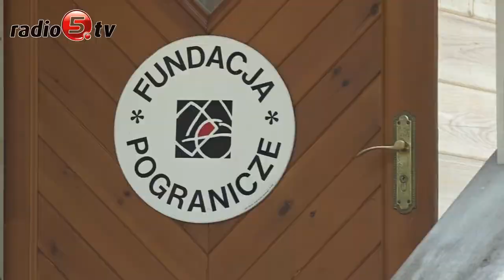Bezdomny pikietuje przed Urzędem Gminy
Bezdomny Józef Budko protestuje  przed Urzędem Gminy w Sejnach. Przed drzwiami urzędu rozbił namiot, w którym nocował. Ma ze sobą ubrania i żywność.  Zapowiedział, że będzie pikietował, dopóki nie odzyska mieszkania w Dworku Czesława Miłosza w Krasnogródzie, które kilka lat temu stracił.  Za swoją bezdomność obwinia Fundację Pogranicze i wójta gminy Sejny. Wyjaśnił, że kilka lat temu pracował jako pilarz w miejscowym nadleśnictwie. Dzięki temu zajmował należący do nadleśnictwa lokal w podsejneńskiej Krasnogródzie. Później trafił do więzienia. W międzyczasie Nadleśnictwo wydzierżawiło swój teren Fundacji Pogranicze, która utworzyła tam instytucję kultury - Międzynarodowe Centrum Dialogu  - Kiedy wróciłem,  nie miałem już domu - żali się Budko.
Małgorzata Sporek-Czyżewska z Fundacji Pogranicze przyznaje, że zna sprawę. Jak opowiedziała Radiu 5, kiedy razem z mężem zakładała Ośrodek, budynki były zruinowane. Ich lokatorom zaproponowano nowe miejsca, z których byli zadowoleni. Józefowi Budce też zaproponowano dach nad głową. Jednak mężczyźnie albo nie odpowiadały kolejne miejca, albo je tracił. Małgorzata Sporek-Czyżewska zapewnia, że Ośrodek deklarował pomoc finansową w wynajęciu lokalu. Problem w tym, że mężczyzna chce wrócić do Dworku, a powstały Ośrodek nie posiada miejsc mieszkalnych. Teraz bezdomny ma szansę na gminny lokal socjalny. Co prawda dziś w Urzędzie nie zastaliśmy wójta gminy, ale jego urzędnicy twierdzą, że Józef Budko złożył odpowiednie podanie  i procedura administracyjna w tej sprawie trwa. Ten twierdzi jednak, że już nie chce lokalu od gminy. Jego celem jest powrót do dworku.